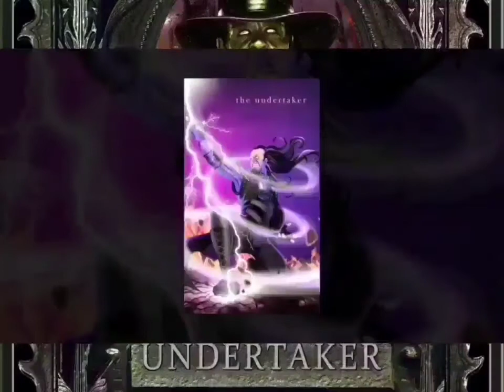The Undertaker - Rest In Peace [🎛 8D Extreme Bass Boosted Arena Effects 3D Audio Surround Sound]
The spirit, of The Undertaker,
Lives, within the soul of all mankind.
The "Eternal flame": Life, that cannot be extinguished!
The Origin, which cannot be explained!
The answer lies, in the everlasting spirit.
Soon all mankind will witness,

The rebirth, of The Undertaker.
I, will not, Rest In Peace.